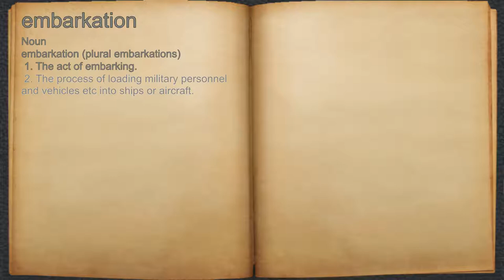What does embarkation mean?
A spoken definition of embarkation.

Intro Sound:
Typewriter - Tamskp